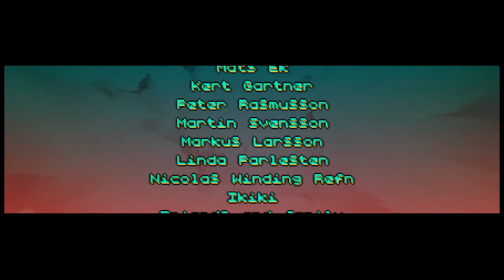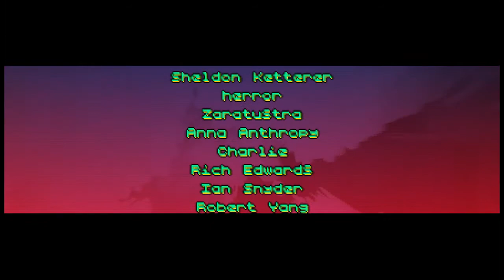Hotline Miami - Ep. 13 - Hen